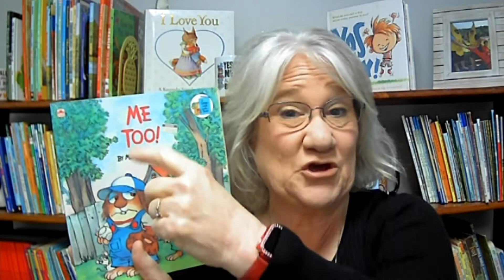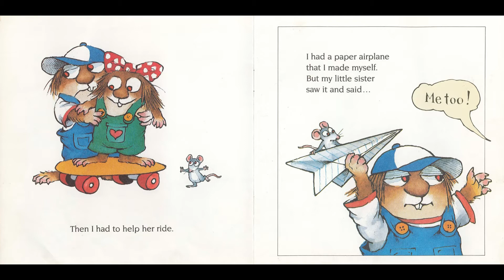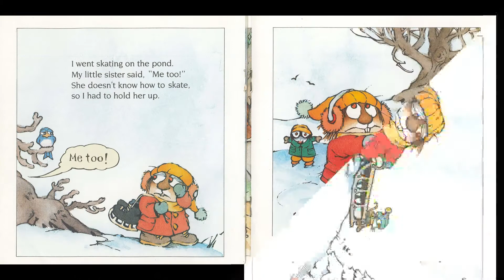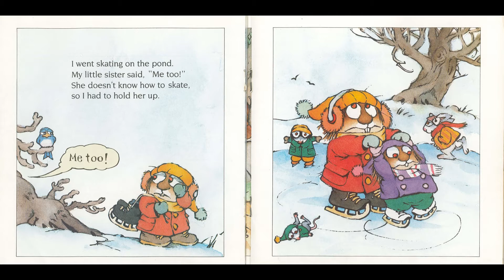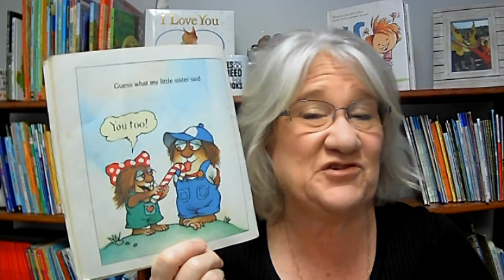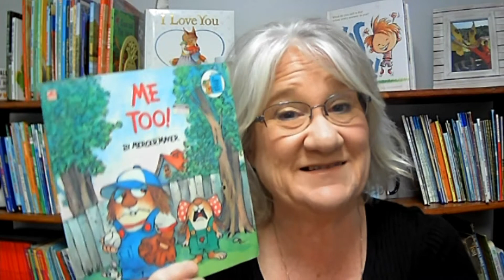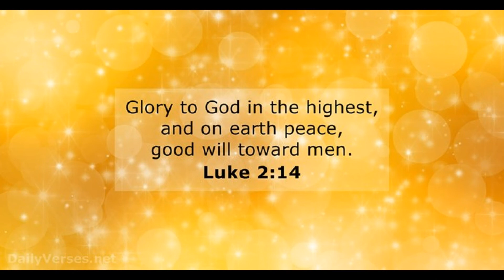Kids Books Read Aloud "Me Too" by Mercer Mayer read by Miss Dorothy at Goodnight Lighthouse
Goodnight Lighthouse is back and it's time for us to check in with Little Critter.  This video is protected under the Fair Use Act - 17 U.S.C. § 107, Notwithstanding the provisions of sections 106 and 106A, the fair use of a copyrighted work, including such use by reproduction in copies or phonorecords or by any other means specified by that section, for purposes such as criticism, comment, news reporting, teaching (including multiple copies for classroom use), scholarship, or research, is not an infringement of copyright. This video is protected under the Fair Use Act - 17 U.S.C. § 107, Notwithstanding the provisions of sections 106 and 106A, the fair use of a copyrighted work, including such use by reproduction in copies or phonorecords or by any other means specified by that section, for purposes such as criticism, comment, news reporting, teaching (including multiple copies for classroom use), scholarship, or research, is not an infringement of copyright.